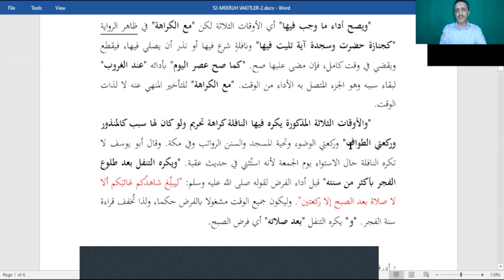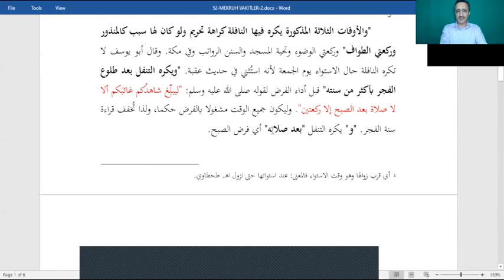Fıkıh Dersleri 52 - Mekruh Vakitler 2 | Rasim Haner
Mekruh Vakitler nelerdir?
Mekruh vakitlerde namaz kılmanın hükmü
Kerahet vakti ne demektir.